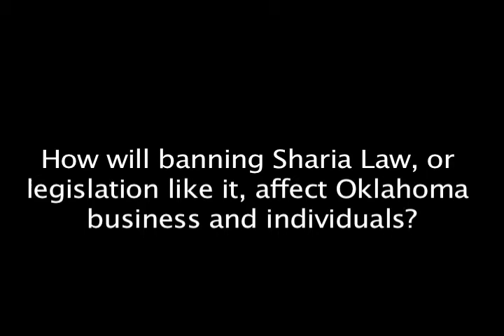How Will Banning Sharia Law Affect Oklahoma Business and Individuals?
Left to Right in this video -

Rev. Dr. Bill Crowell, Moderator (President of the Board of Tulsa Metropolitan Ministry)

Keith McArtor, Tulsa Lawyer, United Methodist Clergy

Muneer Awad, Executive Director, CAIR-OK (Council of American-Islamic Relations) in Oklahoma

Dr. Imad Enchassi, Islamic Society of Greater Oklahoma City

This is part of a collaborative effort filmed in January 2011 entitled "The Islamic Agenda in Oklahoma" by the following organizations in Tulsa, Oklahoma:

Tulsa Metropolitan Ministry
Oklahoma Center for Community and Justice
Council of American-Islamic Relations
Tulsa Community College
Tulsa Interfaith Alliance
Say No to Hate Coalition
Islamic Society of Oklahoma
Institute of Interfaith Dialogue
Interfaith Concerns Committee, Boston Avenue United Methodist Church
Martin Luther King Commemorative Society of Tulsa